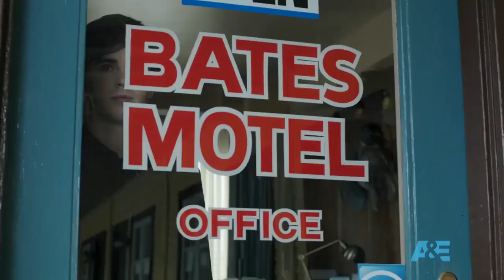Bates Motel Season 3 - 'This Season on Bates Motel' [HD]